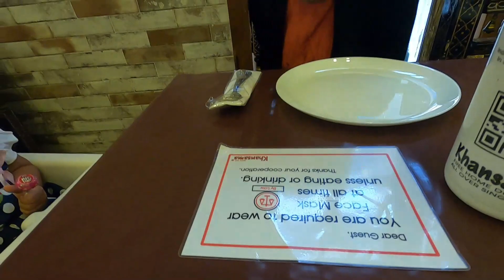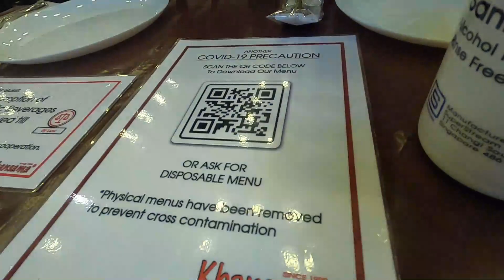v20- Indian Restaurant Review in Little India, Singapore | మేము “మా” తిండిగోల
Singapore lo North Indian Khansama Restaurant in LittleIndia, Singapore.